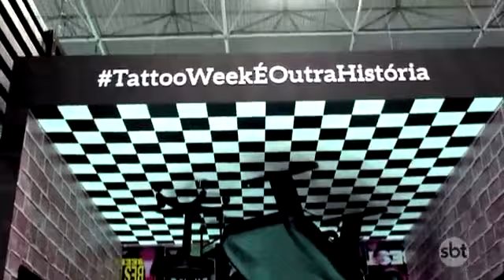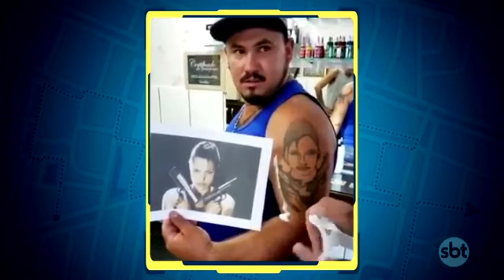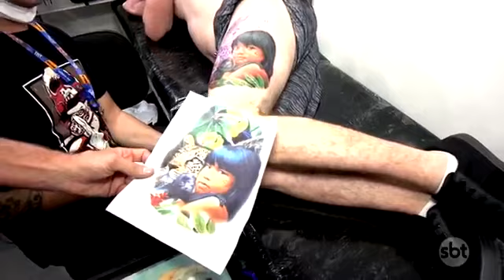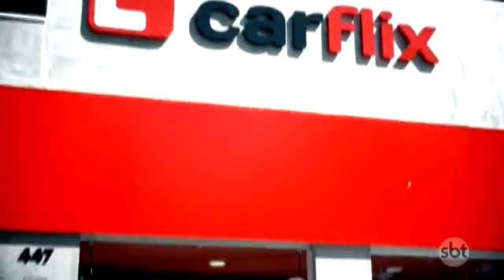MATERIA SBT FREAK UREA X OTÁVIO MESQUITA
MATÉRIA SBT OTÁVIO MESQUITA ENTREVISTA FREAK UREA